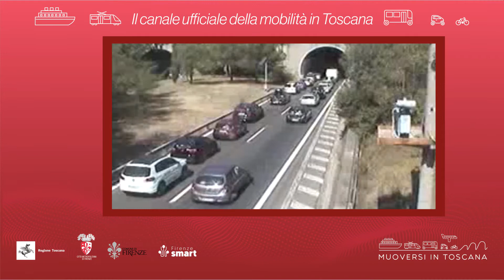Muoversi in Toscana - Edizione delle 12 del 16 luglio 2022